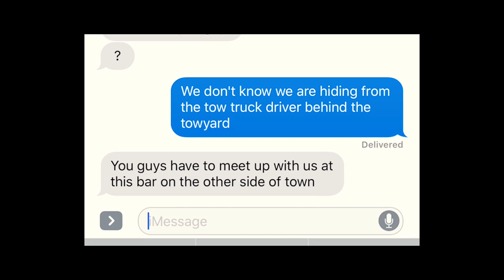Visceral Disgorge - Tour Chronicles Vol. 1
Visceral Disgorge tour updates mini road documentary.
Featuring highlights and low points of full North American Tour.
Chock full of live footage, interviews,updates, antics and shenanigans!